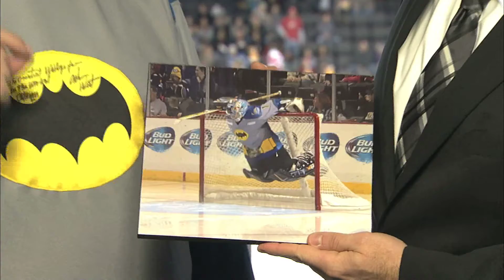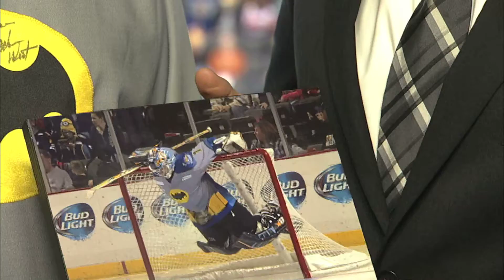Dennis Seymour - Toledo Walleye Finatic Fan of the Month (11/28/2014)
Walleye interview Dennis Seymour. He is a Walleye Finatic who won the Batman Jersey signed by Adam West. Seymour talks with Matt Melzak about the Batman themed jerseys and about that night. Special thanks to Warner Brothers for helping the Walleye connect with Adam West!